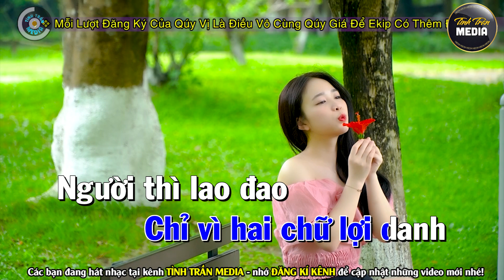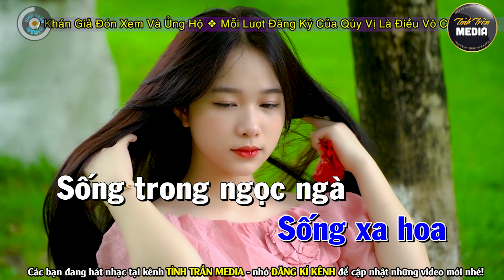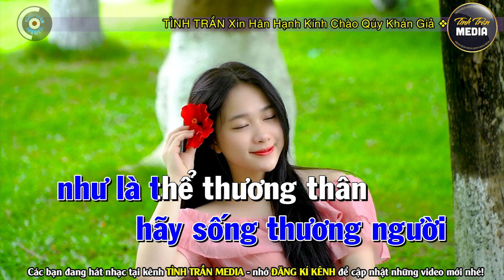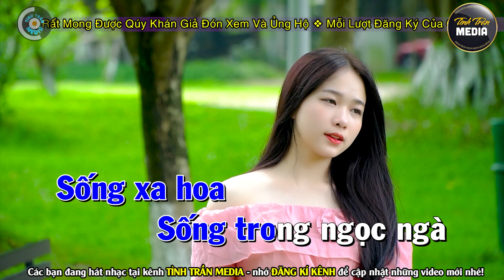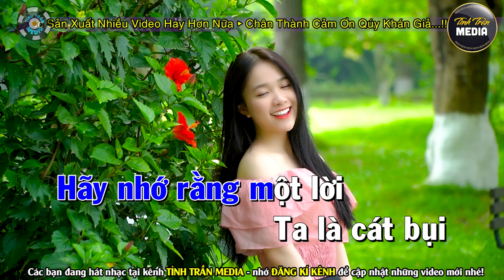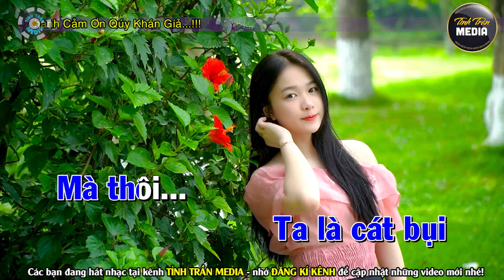✔ QUÁN TRỌ TRẦN GIAN Karaoke Nhạc Sống Tone Nam - Tình Trần Media